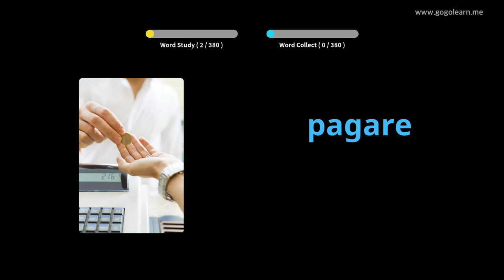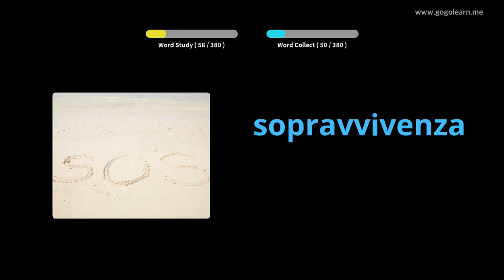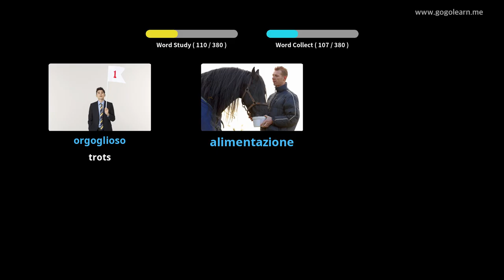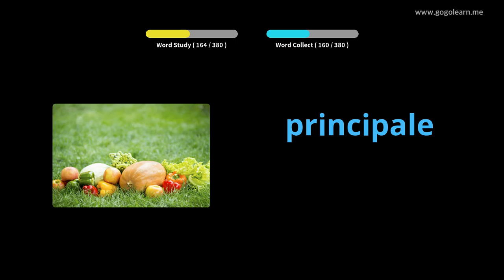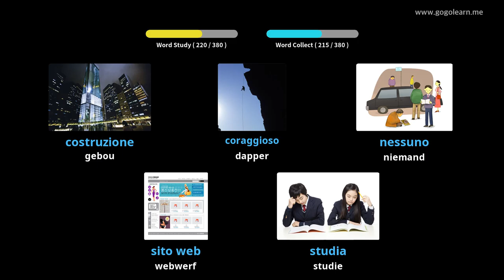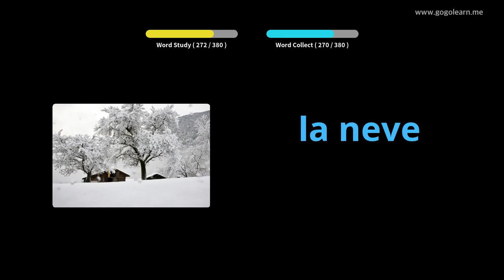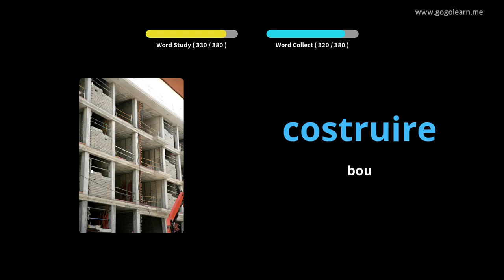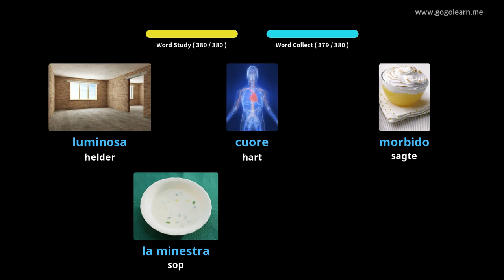Italiaanse Woordeskat Sekondêre Skool 1 | Golearn